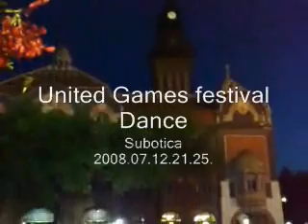United Games festival - Dance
Atmosphere in down town during the last evening in Subotica